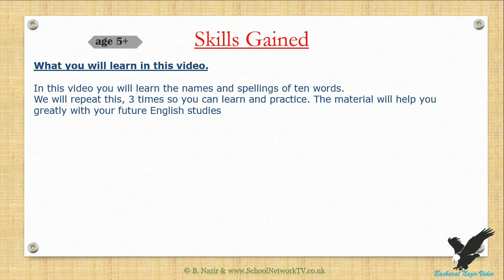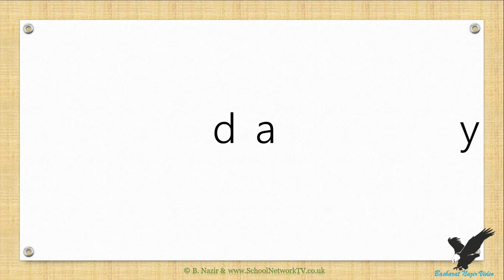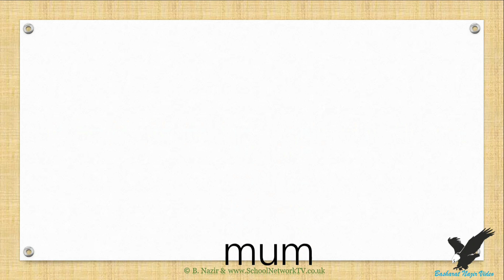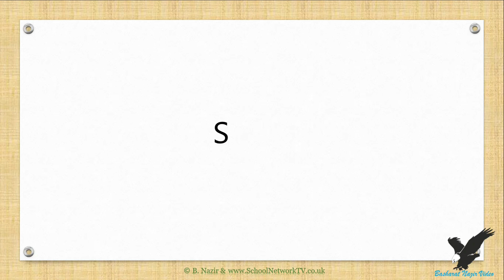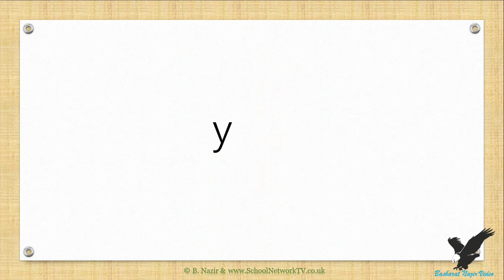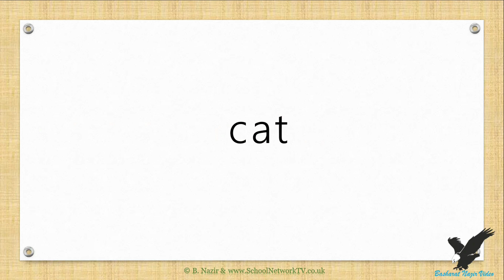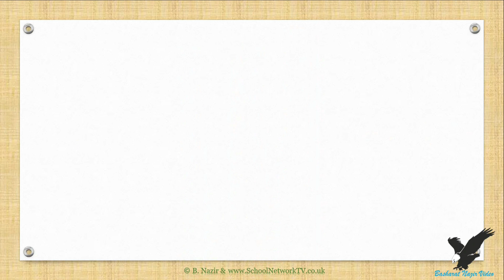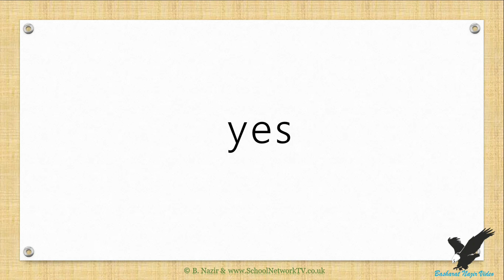VID1035 Age;5 yrs+, Words and Their Spellings Part 4